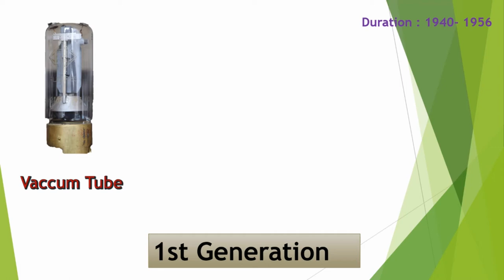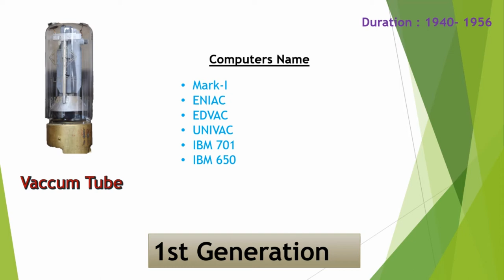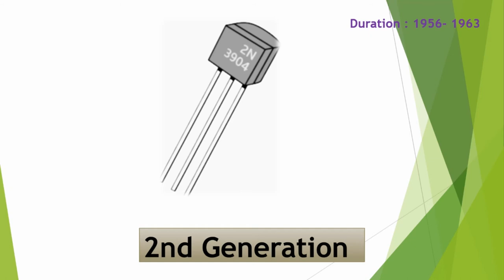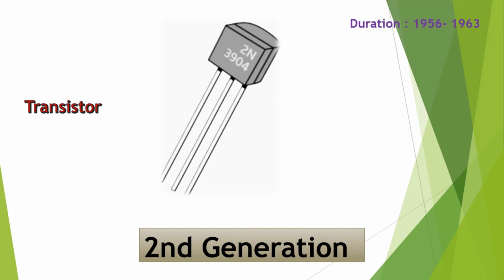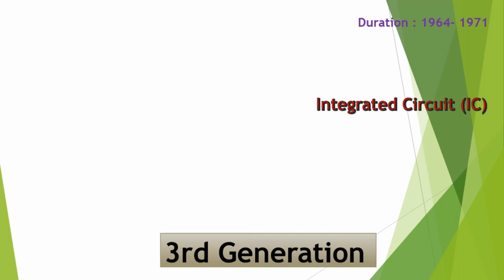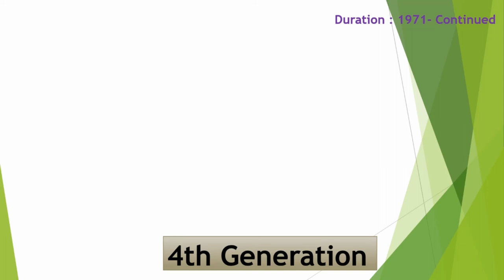Generations of Computer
Dear all you can learn about generation of computer in very easy mood in this tutorial.